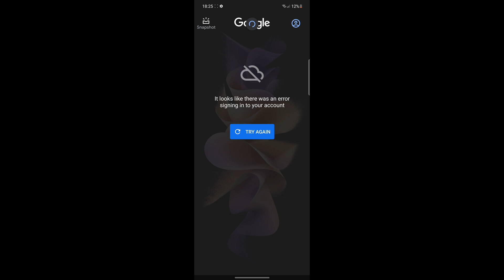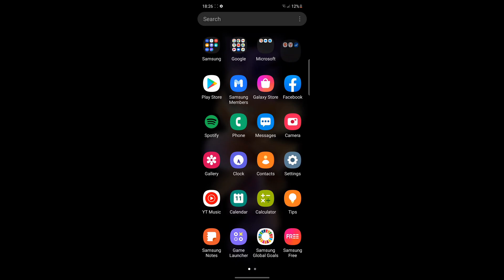Samsung Galaxy Z Flip3 Incoming Call (Screen Video)